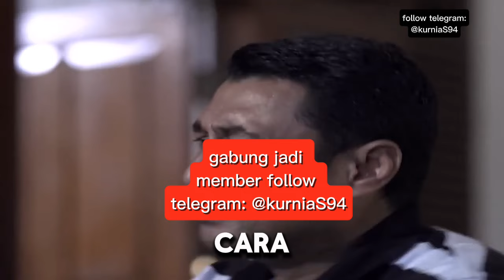Review film: bumil cantik di datangi hantu nenek saat mau melahirkan.